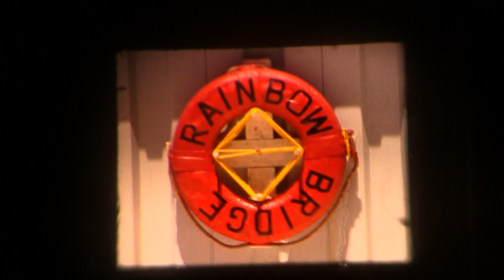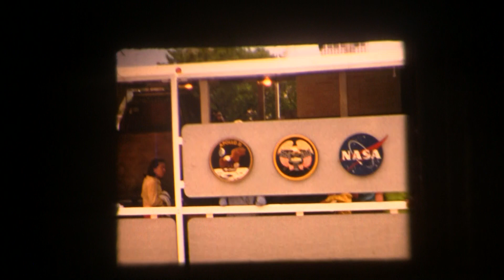1968 Lake Powell, Briggs Reunion Christmas, Skidoo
Santa comes to town, rainbow bridge